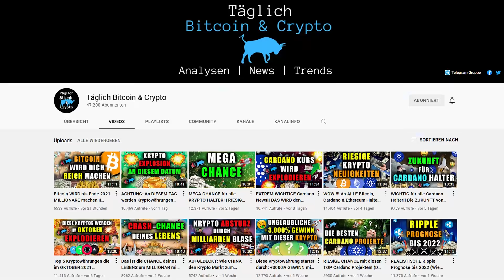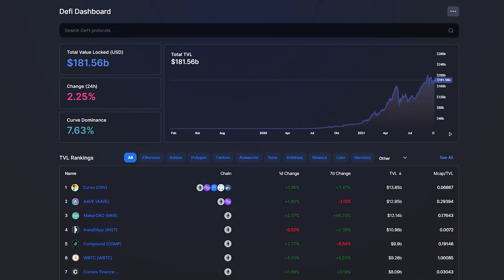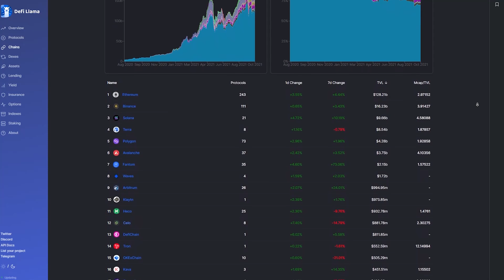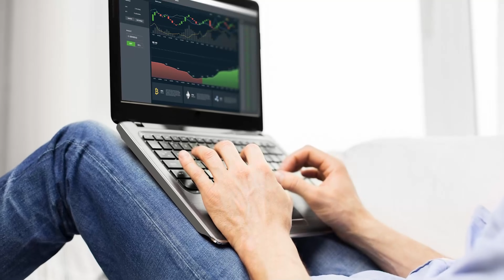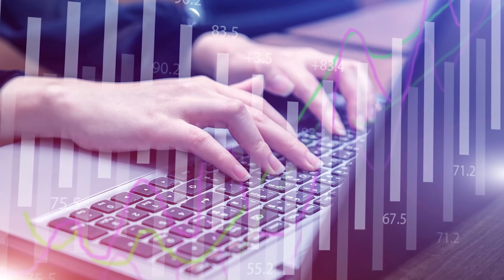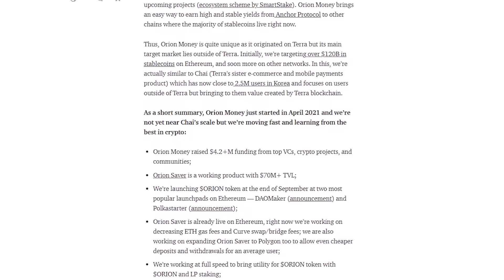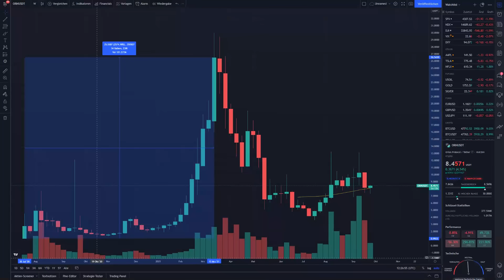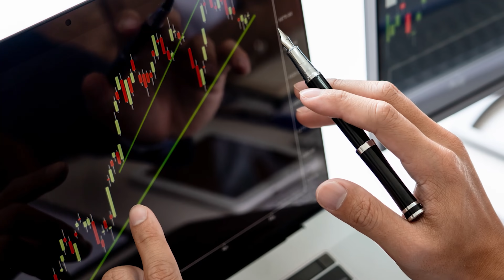UNSER GEHEIMTIPP: Mit DIESER Kryptowährung wirst du zum MILLIONÄR !!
Wer sind wir? Wir sind Karl "Carlos" Huderz, Tobias Reisner und Valentin Unger. Langjährige Investoren in Bitcoin und Kryptowährungen und begeistert von der Blockchain Technologie. Und genau über all diese Dinge klären wir hier auf. Mehr über uns findest du auch unten auf unserer Homepage zu unserer internen Akademie 🚀